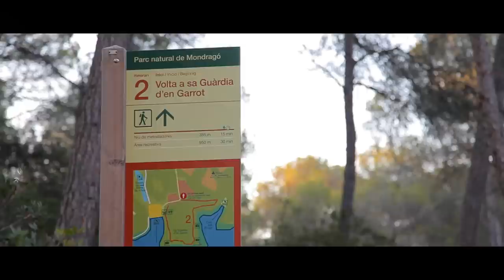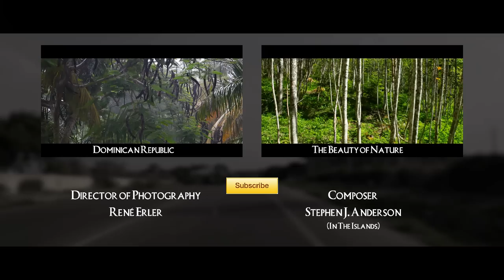Majorca – The diamond of the balearic islands with amazing landscapes -- Canon 5D Mark II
Here some highlights of our 3 day trip to Mallorca. At all we traveled appr. 1000km with the car through the island. What a amazing landscape!

Music was done by Stephen J Anderson.

Film made by Rene Erler on short trip to mallorca this year.

Movie was shot on a Canon 5D Mark II. With one lens, the L series 24-105mm. 4/F